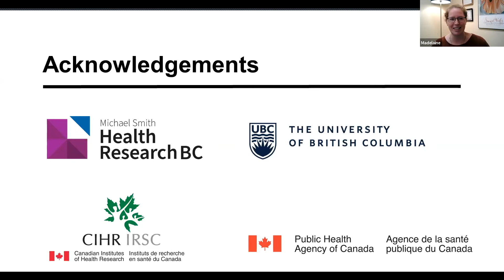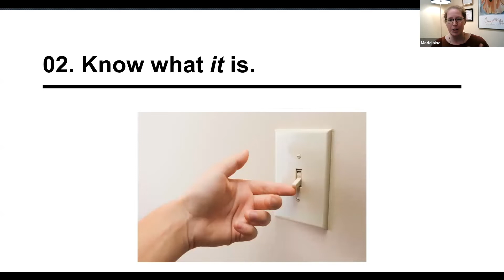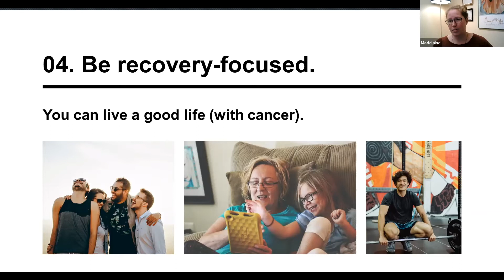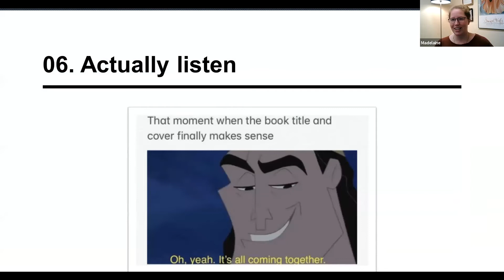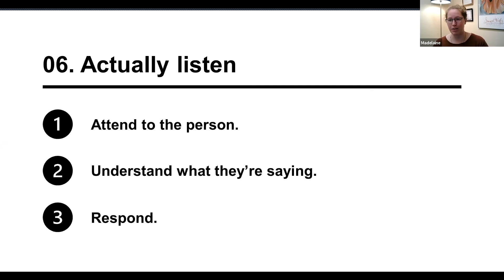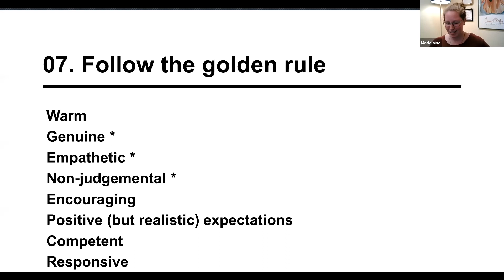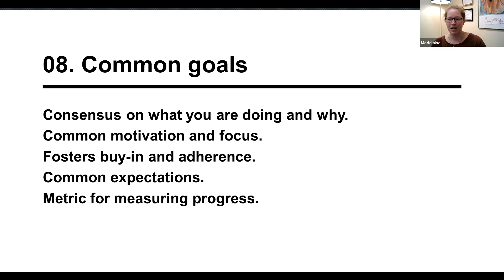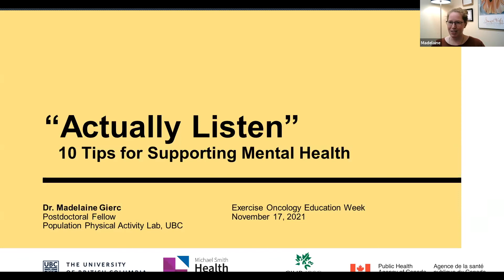"Actually Listen": Ten Tips for Supporting Mental Health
Dr. Madelaine Gierc presents on the mental health support Qualified Exercise Professionals can provide to individuals living with and beyond cancer.